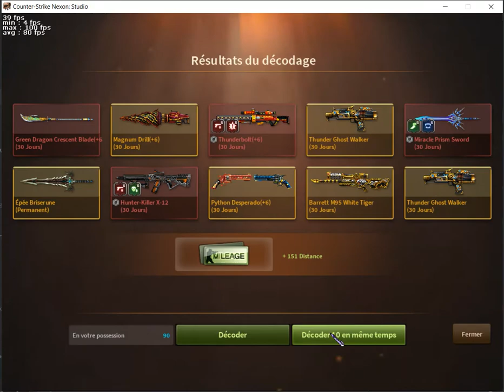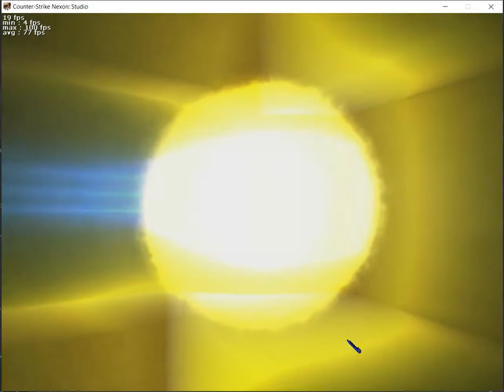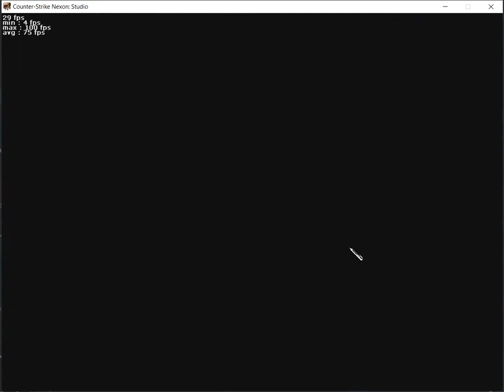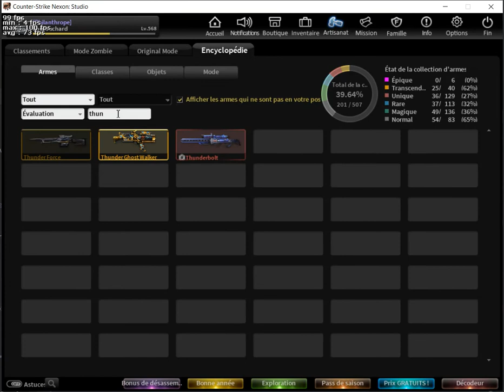Epic Decoder openning ! CSN:Z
We go to open 100 Epic decoders for a value of 127.20€
Let's go !